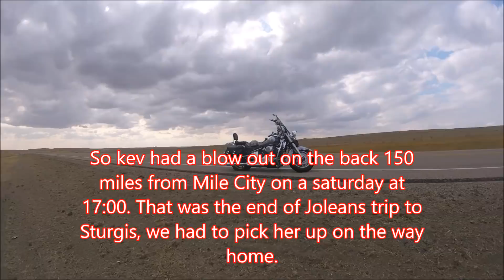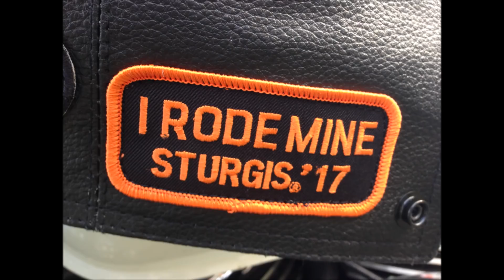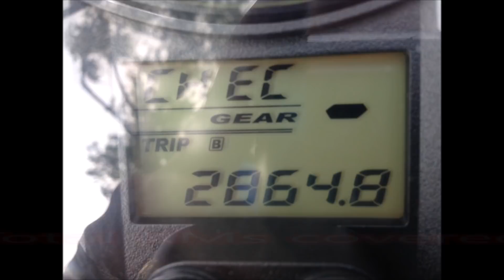Sturgis Motorcycle Rally | 2017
Sturgis Motorcycle Rally I hope you enjoy this video of our recent trip to the Legendary Sturgis Motorcycle Rally 2017 in South Dakota. We only had a few days there but it was an absolute blast. See you in 2018 Sturgis!!! Oh excuse the 1 spelling mistake it should read Military Appreciation Day.

I’m supporting the Rolling Barrage 2022 in aid of PTSD Awareness and Mental Health among our Military and First Responders. Make sure you guys go and support the Rolling Barrage

Please support the Veterans food bank of Calgary by downloading Julian Austin's "Unsung Heroes" (the one I close all my Livestreams with) here for a minimum donation of $5.

Fast Masks come in over 90 creative designs to capture your unique personality. Got a thing for skulls? We’ve got a Fast Mask for that. Love superheroes? Yep, we offer those too. Love donuts? Hey, we don’t judge.

If you live in Southern Alberta and even Canada make sure you try their amazing beers, The Ridge by Midday, The Peril in the Atlantic, The Fighting Season and The Sisters in the sky, you will not be disappointed, find them at your local Liquor Store.

THE KIT I USE:

👉🏻Synco G1(A1) Wireless Mic
👉🏻UBeesize 10’’ Selfie Ring Light

0:00 Introduction
0:04 Setting off from Ralston Alberta
1:03 Montana was FREEEEEZING!!
1:12 and was shitty weather
2:52 Time to put the flag on
2:56 Rolling into Deadwood SD
4:37 BIKES BIKES BIKES! YEEHAA!!
7:22 Base camp for the next 5 days
7:43 Main Street, Deadwood SD
10:58 My Kid loved the green one
11:30 Patches time!!
15:48 I see you Mount Rushmore!!
16:24 FUCK IT! Picture time
16:33 Fucking busy haha
19:31 Off back to camp
20:18 On route to Sturgis for Militay Appreciation Day
21:26 STURGIS BABY!
23:32 Main Street from above $5
23:41 Time for the B1 Bomber to make a run
26:06 Time for a blast up the Main Street before it gets dark